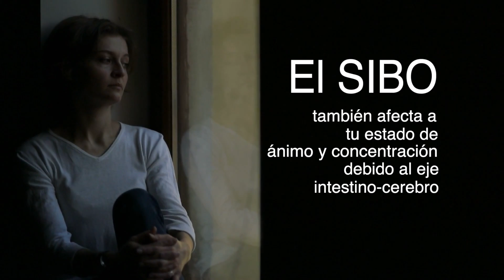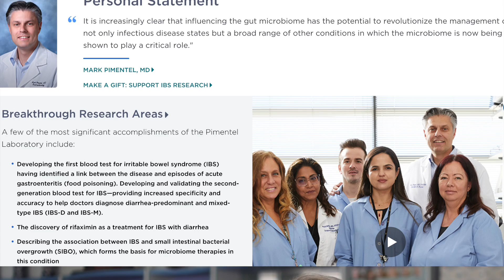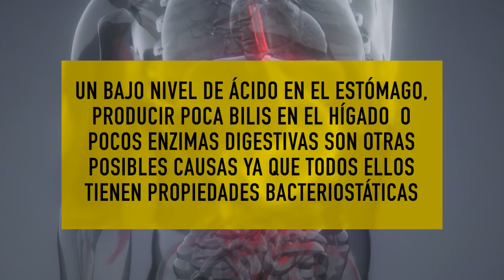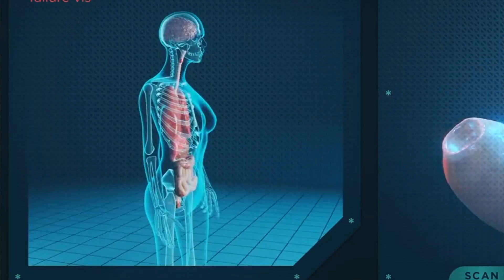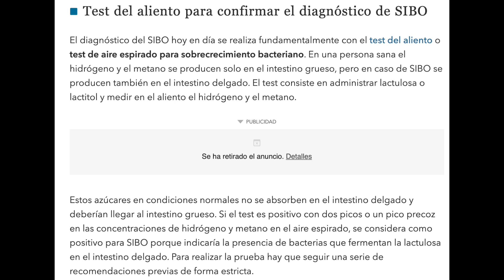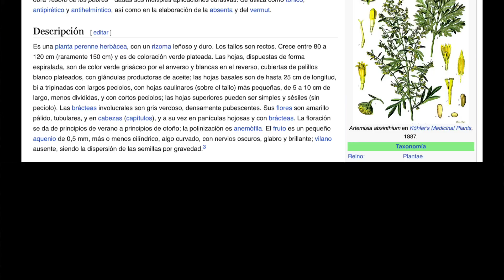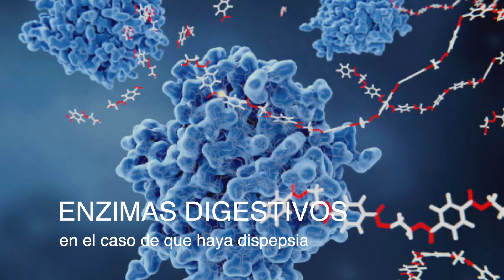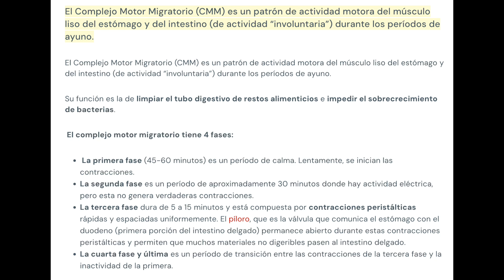¿Tienes malas digestiones? El SIBO puede ser la RAZÓN ¡Descúbrelo Ahora y Cambia Tu Vida!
¿Te has encontrado alguna vez agobiado por dolores abdominales y digestiones complicadas sin entender por qué? El Sobrecrecimiento Bacteriano del Intestino Delgado o SIBO podría ser el culpable. Hoy descubrirás las causas, diagnósticos, y tratamientos del SIBO, desentrañando cómo esta condición puede estar secretamente afectando tu bienestar y cómo puedes tomar medidas para recuperar el control de tu salud digestiva.

00:00 Introducción:  ¿Tienes malas digestiones? El SIBO puede ser la RAZÓN
00:46 ¿Cuáles son los síntomas del SIBO?
02:12 ¿Quien descubrió el SIBO?
04:02 Causas del SIBO
05:46 Diagnóstico del SIBO
06:33 Tratamiento del SIBO
09:27 Preguntas finales

SIBO: Un Agente Clave en Problemas Digestivos

La afección conocida como SIBO (Sobrecrecimiento Bacteriano en el Intestino Delgado) puede provocar hinchazón, dolor abdominal y alteraciones intestinales. Impactando no solo tu digestión, sino también tu estado de ánimo y concentración, este fenómeno ha sido vinculado como causa principal del síndrome de intestino irritable (IBS).

Gases Excesivos y Dolor: Dos Efectos Significativos del SIBO

La fermentación inusual de carbohidratos en el intestino delgado, causada por el SIBO, genera dolor y otros problemas digestivos. Este gas atrapado y las bacterias inflaman el intestino, alterando los enzimas intestinales y provocando intolerancias alimenticias.

Condiciones Preexistentes y Medicamentos que Pueden Inducir SIBO

El SIBO puede tener raíces en diversas causas, como estreñimiento crónico, enfermedades autoinmunitarias, y condiciones como hipotiroidismo y endometriosis. Además, medicamentos como inhibidores de la bomba de protones y una motilidad intestinal reducida, a veces resultado del estrés o diabetes, también pueden contribuir.

El Diagnóstico del SIBO: Identificación Adecuada de la Condicional

A través de un test de aliento específico que mide hidrógeno y metano después de consumir lactulosa o glucosa, los médicos pueden diagnosticar el SIBO. Este análisis permite determinar un sobrecrecimiento bacteriano en el intestino delgado, orientando así los pasos a seguir para su tratamiento.

Abordando el Tratamiento del SIBO desde Varias Frentes

Tratar el SIBO involucra una dieta específica, uso de antimicrobianos (antibióticos o naturales), y estrategias para mejorar la motilidad intestinal. Aunque los antibióticos son comunes en el tratamiento, los antimicrobianos a base de plantas y estrategias como el ayuno intermitente también han demostrado ser beneficiosos en la gestión del SIBO.

Información legal.
Vídeo de grabación propia.